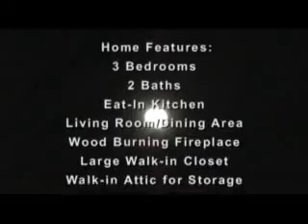Smoky Mountain Home 2883 - Pigeon Forge, Gatlinburg, TN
You'll feel like you're back where you belong when you visit this home in the Smokies. Near Gatlinburg and Pigeon Forge, Tennessee